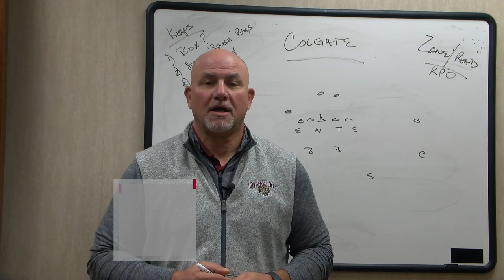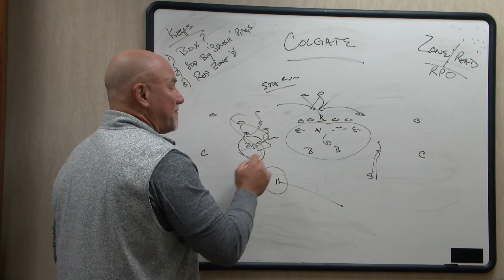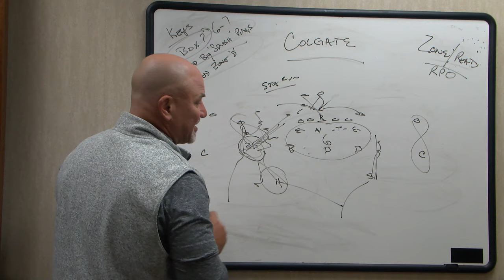Inside the Huddle: #16/20 Lafayette Football vs. Colgate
Going Inside the Huddle to break down defending the Run-Pass Option with Mike Joseph.